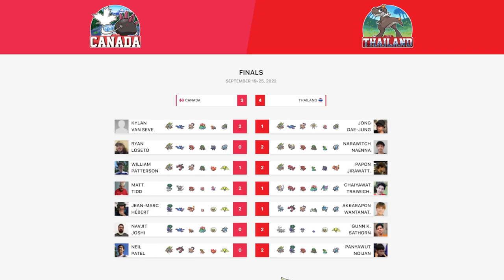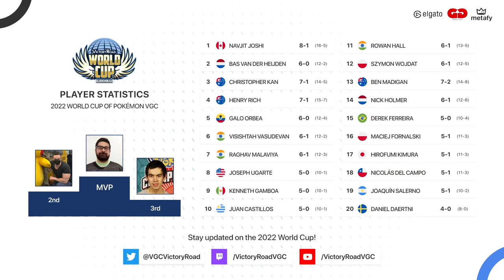Neil Patel 🇨🇦 vs Panyawut Noijan 🇹🇭 - Grand Finals - World Cup of Pokémon VGC 2022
Watch Neil Patel (Canada) battle Panyawut Noijan (Thailand) on the Grand Finals of 2022 World Cup of Pokémon VGC, brought to you by Victory Road and sponsored by Elgato, GGToor and Metafy!